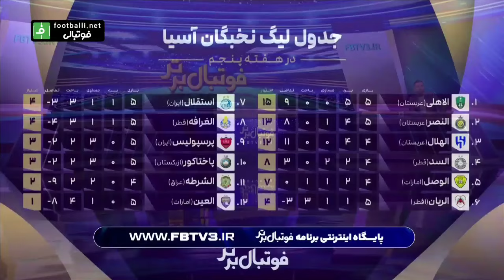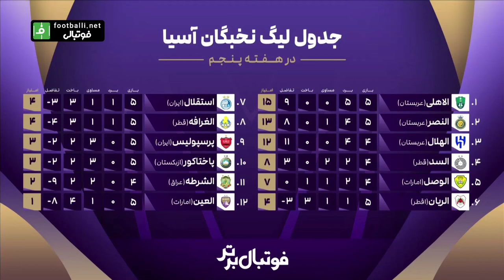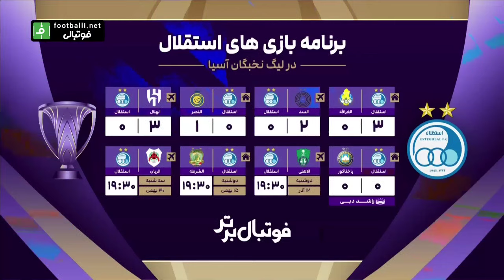بخش های مهم فوتبال برتر؛ از واکنش متفاوت میثاقی به عملکرد تیم ملی تا شرایط صعود سرخابی ها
سلاااااام دوستاااااان👋👋
بازم برگشتیم با اخرین و داغ ترین اخبار و حواشی فوتبال ایران
مرسی که همراه من هستی ❤️💎
توی این ویدیو:
بخش های مهم فوتبال برتر رو باهم میبینیم.
از واکنش متفاوت محمد حسین میثاقی نسبت به عملکرد اخیر تیم ملی فوتبال ایران گرفته تا شرایط سخت صعود پرسپولیس و استقلال در لیگ نخبگان اسیا.
اگه دوست داشتی:
این پست رو لایک کن🌱
سابم یادت نره😉

با چنل بال ویزارد اخبار و حواشی فوتبال ایران رو دنبال کن

اگه دوست داری از اخرین اخبار فوتبال ایران ، اخبار پرسپولیس، اخبار استقلال ،تیم ملی و حواشی روز فوتبال ایران با خبر باشی
پس جات همینجاست .❤️⚽💎